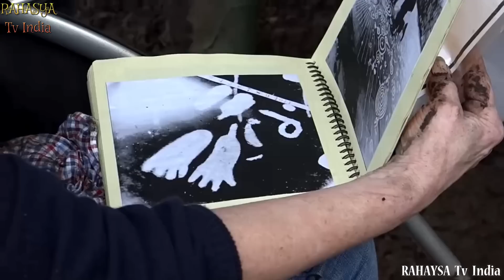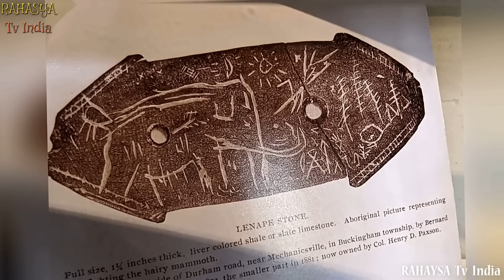पूरी दुनिया है हैरान इनसे || 12 Most Amazing Archaeological Finds Scientists Still Can't Explain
Archaeologists and scientists often work together to solve the mysteries of a discovery. An archaeologist might be able to say roughly where and when an artefact or an object was made, but they can’t always say why or how it was made. In those circumstances, they’ll turn to a scientist for assistance. There are times when the scientists can’t help, though - and those are the times that allow us to make videos like this one!